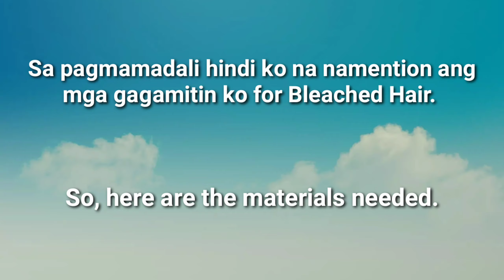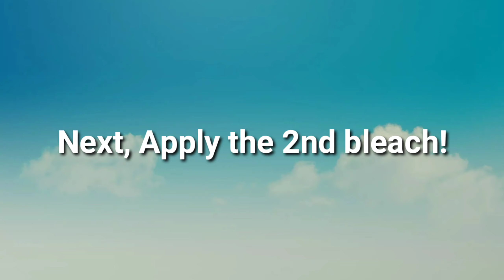200 PESOS FOR BLEACHING MY HAIR AT HOME - DIY PLATINUM TO ICY BLONDE TO CHAMPAGNE BLONDE | Ani Riego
Do it at your own risk. Pero guys after 3 times of bleaching okay padin po ang buhok at ang anit ko. So, safe siya. Need lang ipahinga muna yung buhok para hindi masira. :)

MATERIALS NEEDED:
Hair Brush or any brush
Mixing Container
Bremod Bleaching Powder 500g - 180 pesos (Shared expenses with Neighbor)  (Hortaleza - Beauty Supply)
Bremod Collage Hydrox 12% 40 VOL (Oxidizing) 1000g - 130 pesos (Shared expenses with Neighbor)  (Hortaleza - Beauty Supply)
Metallic Grey - 40 pesos (Hortaleza - Beauty Supply)
Note: Kaya pala mag 200 pesos yung gastos ko kasi bumili pa ako ng pang hair color "Metallic Grey" na dapata yun ang gusto ko i-achieved kaso nag-iba ako na goal. :D by next month nalang ako siguro mag palit ng hair color.

PROCEDURES:
Step 1: Mixed Bleaching Powder and Oxidizer then apply to your hair gently. And soak your hair in 45 minutes to 1 hour.
Step 2: Rinse your hair with conditioner. Then, dry your hair.
Step 3: Apply the 2nd stage of Hair Bleaching.
Step 4: Rinse your hair with conditioner. Then, dry your hair.
Step 5: Apply the 3rd stage of Hair Bleaching.
Step 6: Rinse your hair with Purple Shampoo for toning hair and also used conditioner.
Step 7: Dry your hair and feel your new hair color. That's all. Thank you, ate Cha. 💚